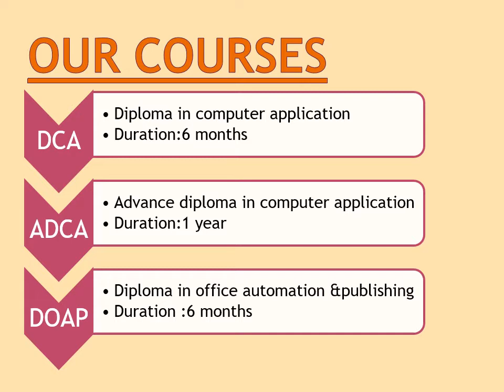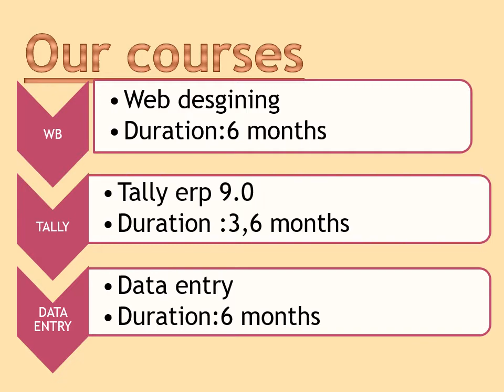Introduction of Institute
Hello friends,
This is my first video on YouTube about a small introduction of my institute in Delhi .My institute name is ENVISION COMPUTES SCIENCE INSTITUTE.Here we are providing all computer courses basic to advanced level in lower cost ,so a middle class students get easy get admission in computer course. Now we start online class for students in my YouTube channel free of cost. Here we study all basic and advanced theory and practical class on computers  courses step by  step. These classes are also helpful for competitive exam of students in computer part.all types of competition exams such as bank PO, IBPS, railways, patwari, SSC, etc. so must watch it.
This Video is most important for RSCIT EXAM Preparation. It is Based on Basic Computer Education, computer basics learning skills.
This is RS-CIT Course CHAPTER NO.1

00:00 Introduction
02:00 What is Computer
03:35 Generation of Computers
04:30 Principal of Computers
05:38 Parts of Computers
27:21 Types of Computers
31:15 Units in Computers
31:46 What is Hardware and Software